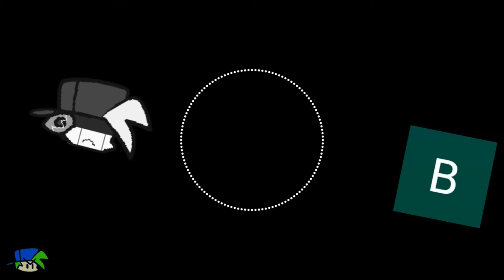Wafflechrome | Monochrome but @Waffl3_ , @benkatony9854 and @Billyherelol sing it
PLEASE DON'T STEAL/REPOST MY VIDEOS WITHOUT MY PERMISSION!!

Waffle/Benkatony: Idk when I'll release it (I MADE)